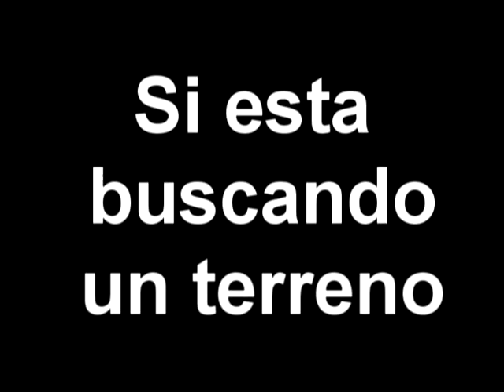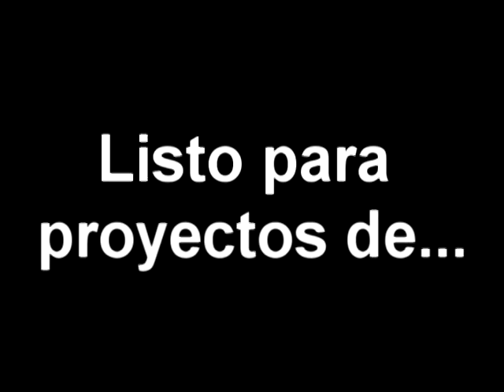Terrenos San Lorenzo Manabi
Terrenos San Lorenzo Manabi, con muchos paisajes en un area de relajacion, zona tranquila no obstante no lejana del auge turistico, cercana a playas conocidas por su belleza y otras playas escondidas preciadas por ser virgenes y limpias. Estan en la Ruta del sol en el tramo de Manabi, Ecuador. A menos de una hora de la ciudad de Manta.